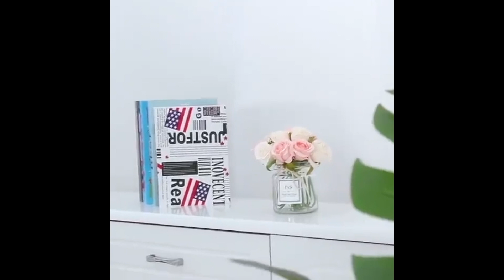Syfly-UFO mini Drone by Store Locker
A flying toy straight from Mars
Syfly is an alien ship with a mind of its own! Using infrared sensors to detect the nearby surroundings, it moves around on its own while avoiding every obstacle in its way!

Syfly lives on rechargeable batteries and doesn’t need a remote to be controlled. Just by closing your hand to it, you can manipulate its path and have a blast bending gravity with your hands.

The kids will be in awe watching how it flies by around their hands without ever bumping! The Martians' favorite toy will give young and old a wild flying adventure!